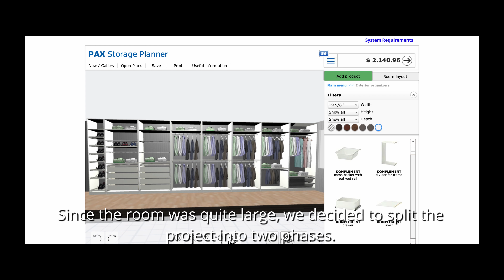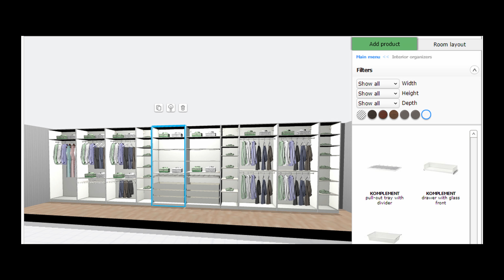Building Custom IKEA PAX Closet Part 2| High-end, Built-in Look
Watch step-by-step how we used the Ikea Pax closet system to create a built-in, high-end looking walk-in closet on a budget. This is part 2 of multi-part series. Some of the customization include installation of LED strip lighting and Polished Nickel Cabinet Pull.

Equipment:
Sony RX100 VI, A6500 and A6600
Sigma 30MM f1.4 and 18MM f1.8